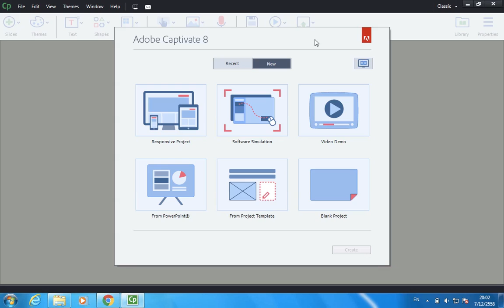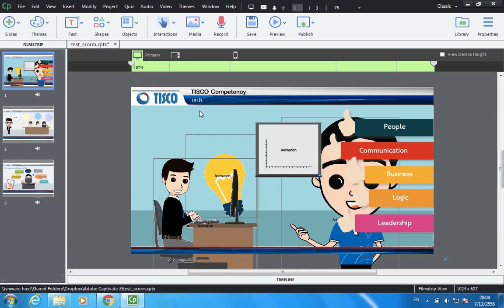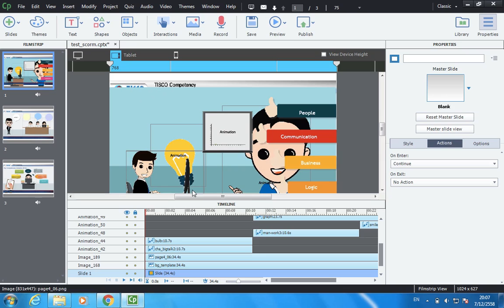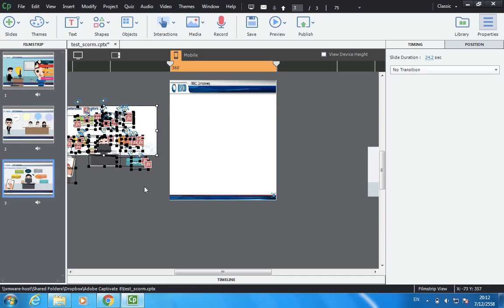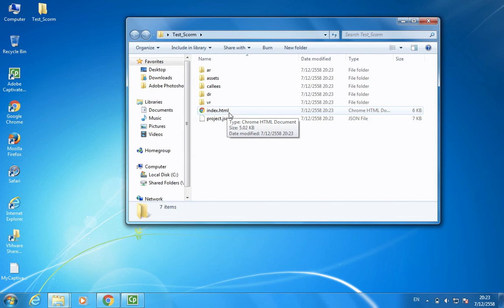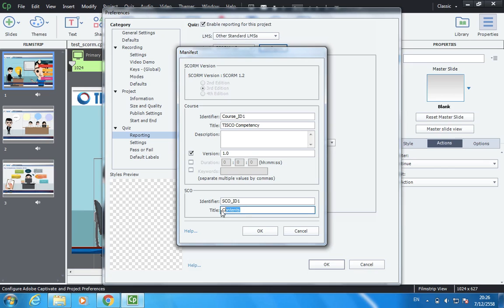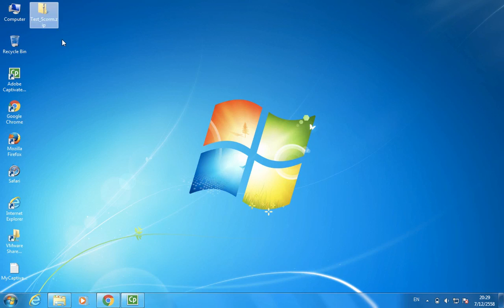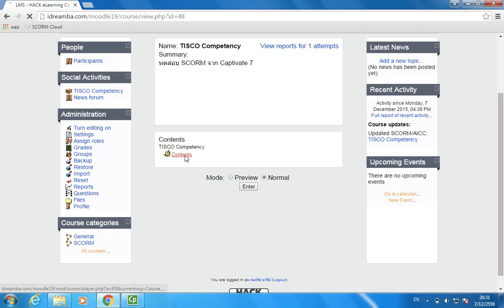การปรับแต่งหน้าจอแบบ Responsive และหีบห่อ SCORM สำหรับ LMS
VDO Series:  e-Learning Responsive with Adobe Captivate 8

คมกริช อารีย์